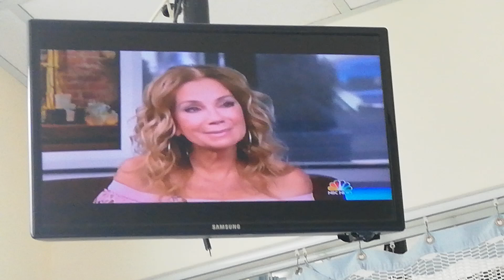TODAY SHOW IV - APRIL 2-1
KATHIE LEE - PINK PRINT OFF-SHOULDER DRESS
HODA KOTB - BLACK PRINT SLEEVELESS DRESS